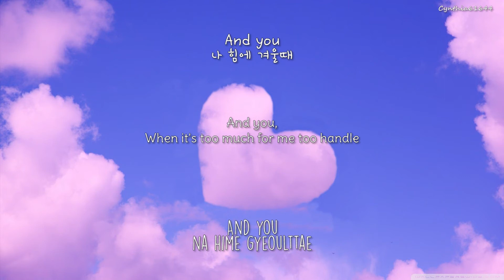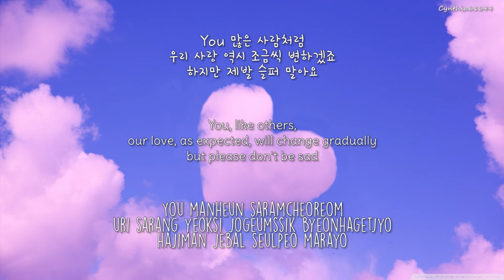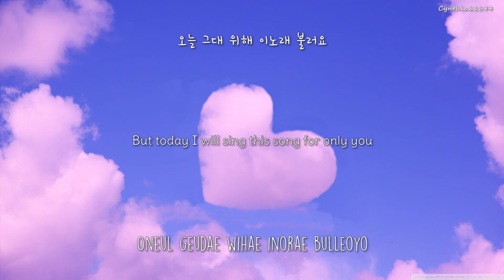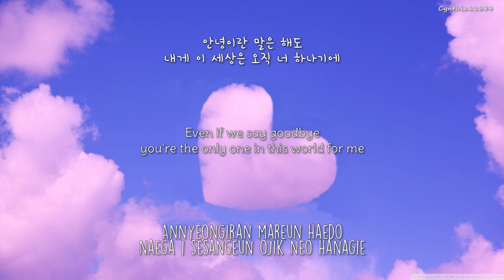Park Bom - You & I {Hangul + Romanization + Eng Sub}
Park Bom - You & I
[SINGLE] Park Bom - You & I